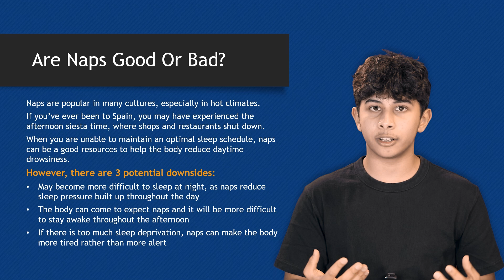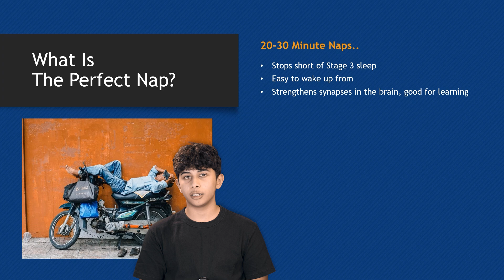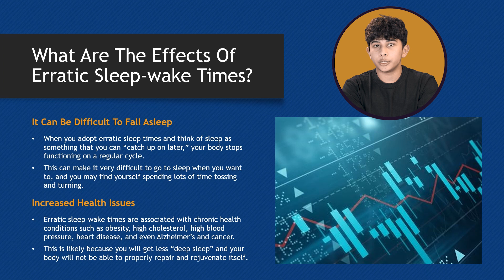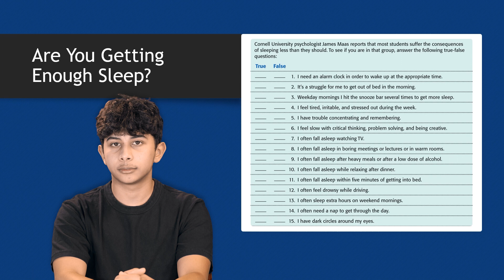2.4 Are Naps Good or Bad?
Unlock the power of napping! Learn the science behind the perfect nap and when to catch those Z's for maximum benefit. Discover how to strategically use naps to boost your alertness, creativity, and overall well-being.